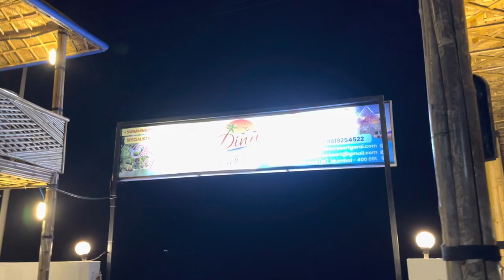|| Enjoy Trip With Office Freinds At Farmhouse || ऑफिसच्या मित्रासोबत फार्महाऊस एन्जॉय || Vlog Part1